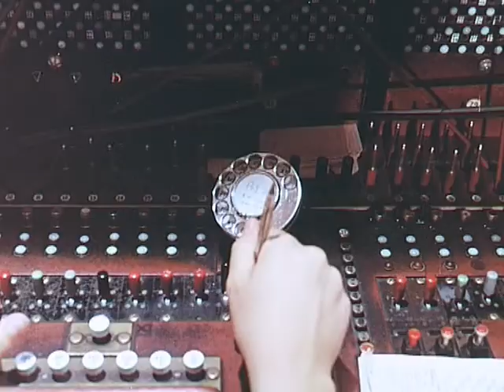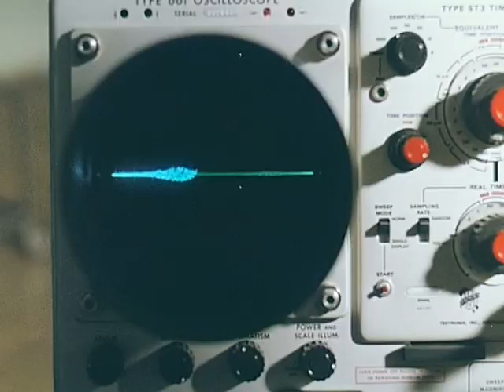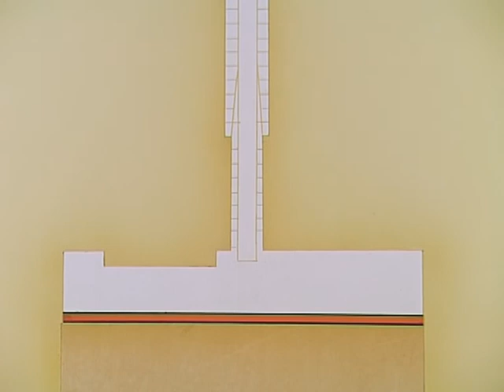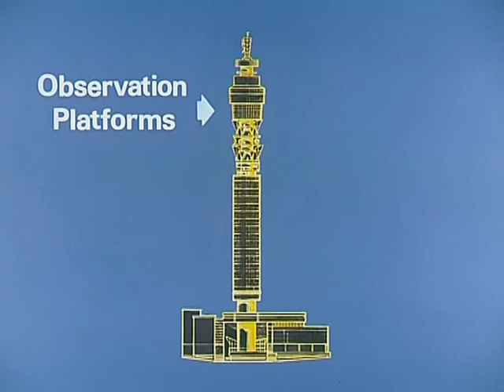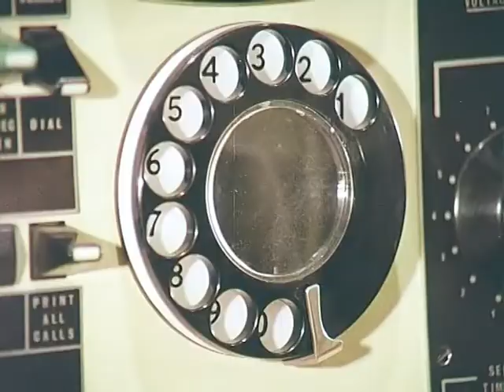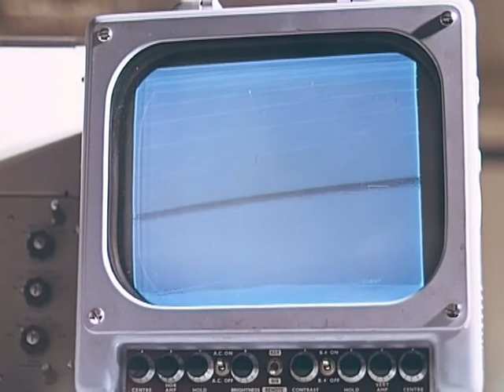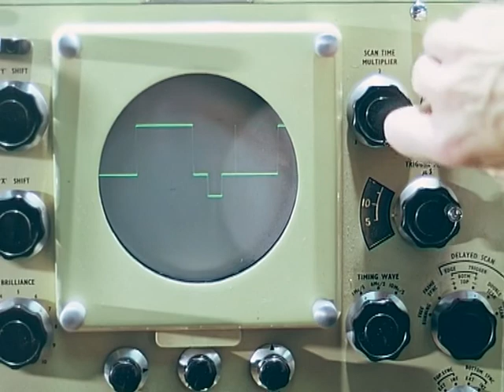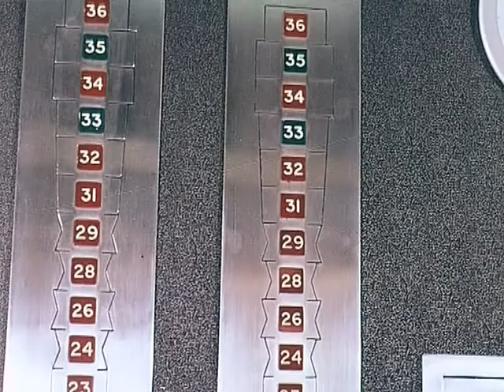The Post Office Tower of London | BT Heritage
A film for the general public shown in cinemas, shows the design and the facilities offered in the Post Office Tower including the new revolving restaurant. Footage includes public visitors to the Tower, engineers climbing and the public, observation gallery, engineers inside the Tower, Goonhilly Satellite Earth Station, broadcast technicians at work, engineer climbing master on top of the Tower, and visitors to the restaurant and cocktail bar at night.

Dated: c1967

Extracted timestamps:
0:00 - Beginning
4:00 - Engineers Climbing & the Public
8:40 - Observation Gallery
10:00 - Inside the Tower
12:20 - Goonhilly Satellite Earth Station
13:00 - Broadcast Technicians at Work
14:25 - B-roll
15:16 - Engineer Climbing Master on top of Tower
16:00 - Restaurant and Bar